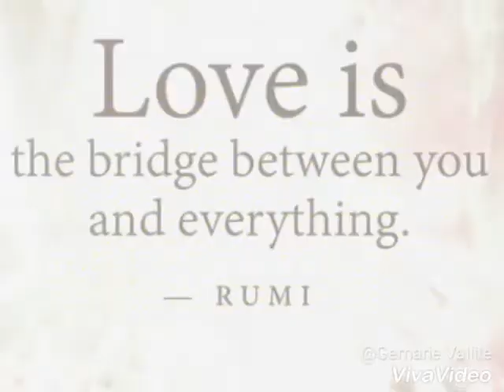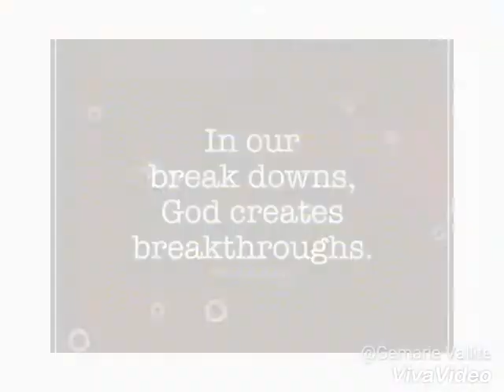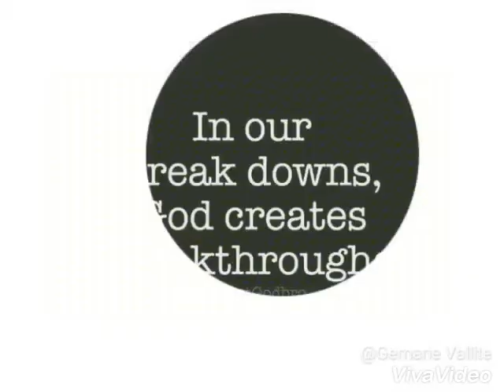Wild Hearts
Diary of my life
Time heals everything